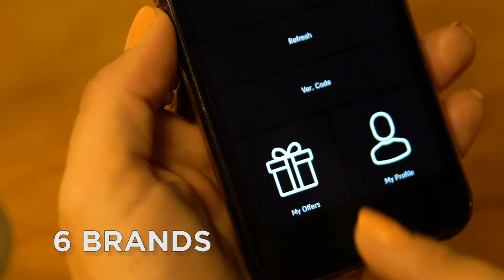FFI APP - MEAT&CO